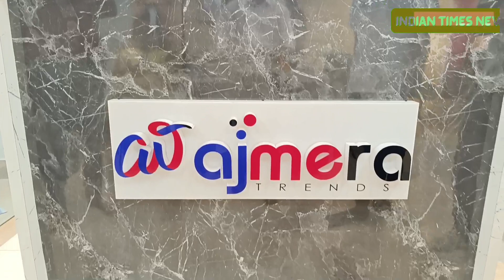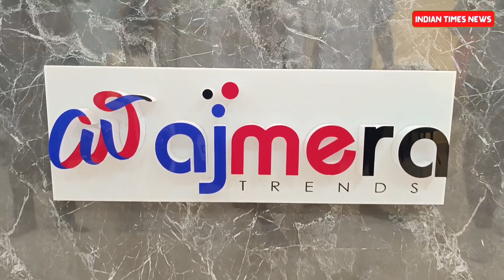Gaya के Tekari मे अजमेरा फैशन लेकर आ गया भारत का सबसे सस्ता कपड़ा लूट हो गई खरीद लो वरना पछताओगे